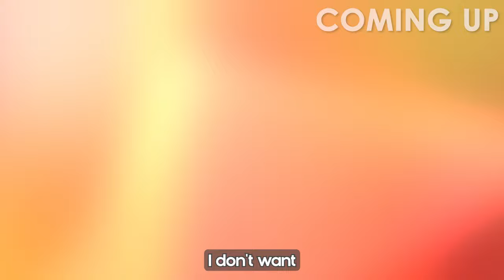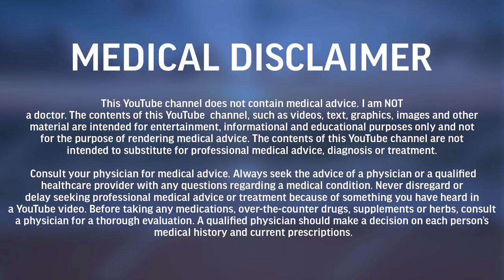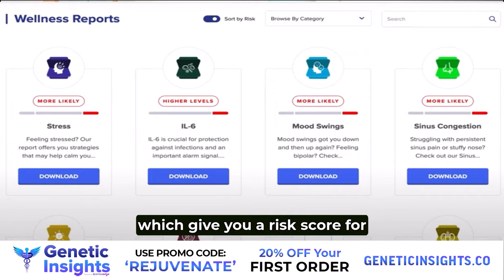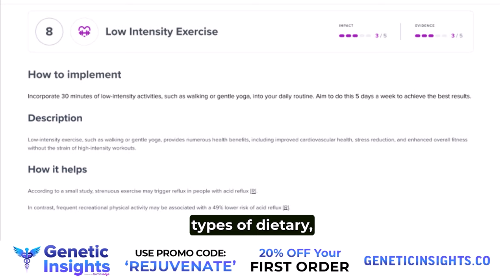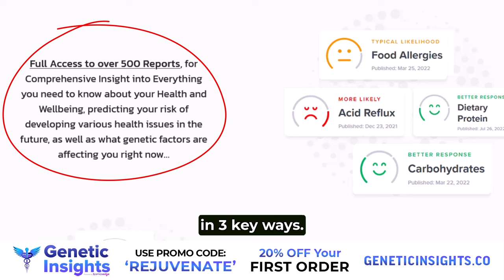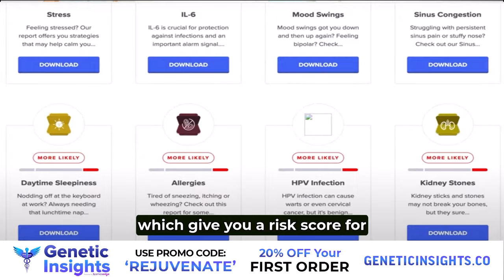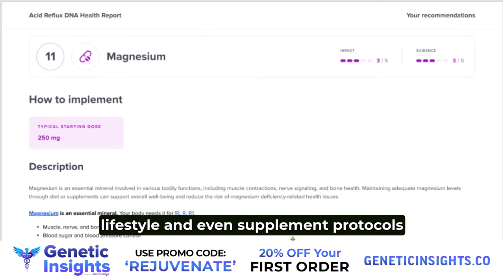Profound Benefits of Individual Amino Acids with Dr Jannine Krause + Case Study | Rejuvenate Pod 74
Timestamps/Annotations:
00:00:00 Teaser Trailer
00:01:35 Introduction power and effectiveness of individual amino acids
00:07:10 Dr. Jannine how she got started
00:10:00 Dr. Jannine’s specialty
00:14:50 What are amino acids and why are they important
00:18:10 How common are amino acid deficiencies
00:25:04 What is the best test to find out if you are deficient in amino acids
00:27:33 Eating certain foods can throw off the amino acid balance
00:32:42 Tyrosine
00:37:10 Tryptophan
00:39:48 Ray Peat’s philosophy on tryptophan/ serotonin
00:45:16 Nothing is universal for everyone
00:47:18 Glycine
00:54:10 Alanine
00:56:00 Lysine
01:02:00 Taurine
01:06:13 Methionine/ SAMe
01:09:47 N-acetylcysteine
01:12:48 Branch chain amino acids (leucine, isoleucine, valine)
01:16:48 Creatine/ kidney function
01:24:25 Carnitine/ methylhistidine/ patterns with the amino acids
01:30:16 Dr Jannine’s approach to hormone optimization
01:36:00 Introduction to the case study
01:39:25 Case study with Andy